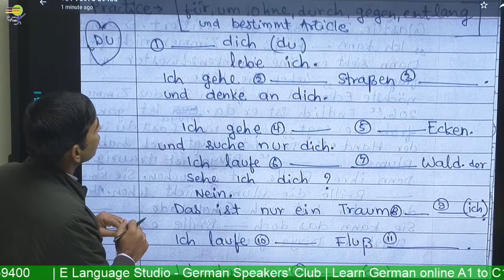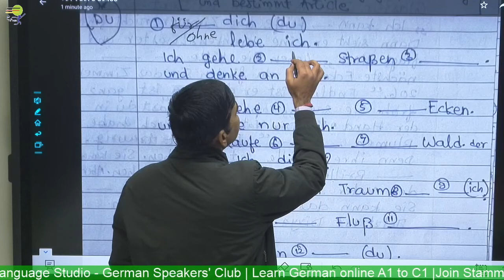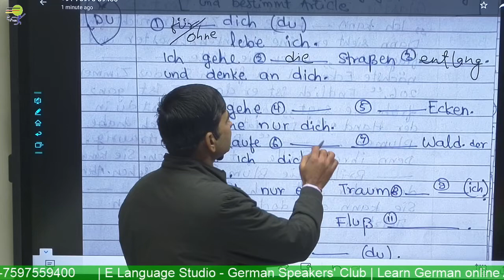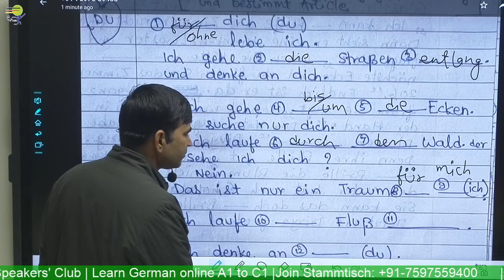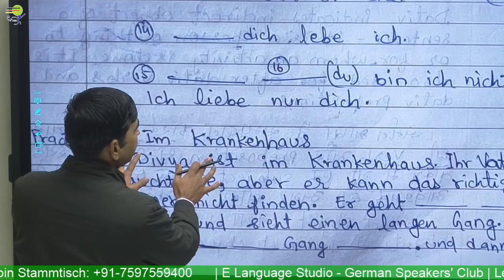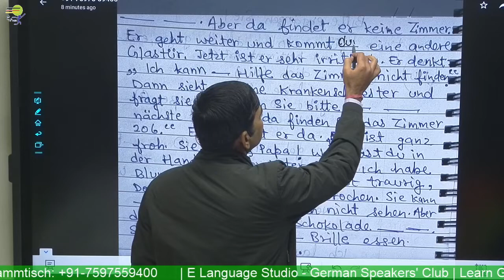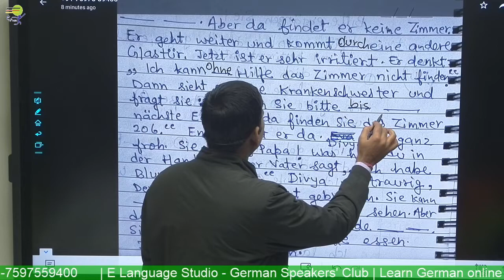Learn German | Deutsch Grammatik Test Akkusative Prepositions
Learn German online  course - Level A1 A2 B1 & B2 - We help you learn German in a quick and easy way. Learn German  -  You will Learn Deutsch Grammatik  Test Akkusative Prepositions   A1 A2   B1 in the German Language

📽️ Videos

📑 Worksheets

🎵 Podcasts

🗣️ Vocabulary Training

👂🏻 Listening Comprehension

🏃 Interactive Exercises

💬 Pronunciation Practice